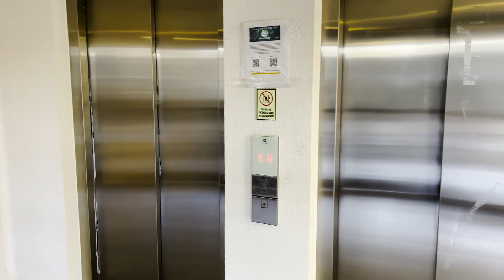Matta Vial 635 San Joaquín - Espacios comunes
Departamentos con subsidio DS19 en San Joaquín, ubicación estratégica cerca de servicios como supermercados, colegios y hospitales. Excelente conectividad con la estación de Metro San Miguel y avenidas principales. Además, cuenta con acceso controlado, plaza interior con juegos infantiles, máquinas de ejercicios, estacionamiento de bicicletas y sala multiuso.